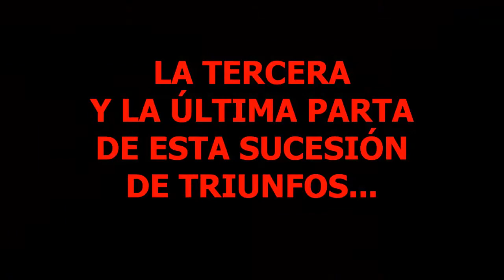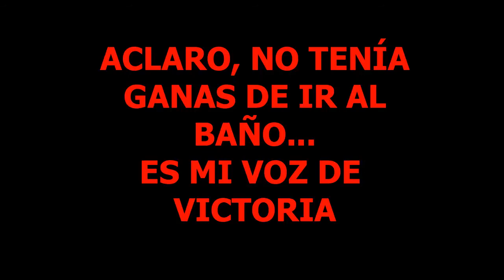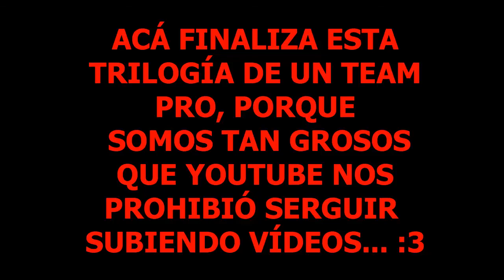Killing Floor - Gameplay... Manqueada TOTAL #3 por Dj Sonic y sus amigos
Esta es la tercera y última parte de este vídeo, ahora. Les vuelvo recuerdo que nos juntamos con mis amigos de diferentes partes del mundo a jugar Killing Floor para poner a prueba nuestras habilidades en un juego suuuper fácil para tipos "PRO" como nosotros. No te pierdas a este vídeo hilarante entre amigos, donde no faltaran tiros, risas, zombies y mucha pero mucha técnica de combate...